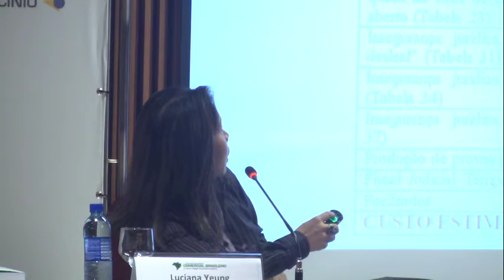I Seminário Direito Comercial - 4º Painel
No dia 03 de dezembro de 2015, a crise na empresa e os desdobramentos do direito empresarial foram o foco do quarto painel do I Seminário de Direito Comercial. Marlon Tomazette, Procurador da Procuradoria-Geral do Distrito Federal e Professora da EDB/IDP; Edilson Enedino das Chagas, Juiz, Titular da Vara de Falências, Recuperações Judiciais, Insolvência Civil e Litígios Empresariais do DF; Sérgio Campinho, Professor da UERJ e Consultor Jurídico da CNI, e Luciana Yeung, Professora Adjunta e Coordenadora dos cursos de graduação do Insper, foram os palestrantes do painel.